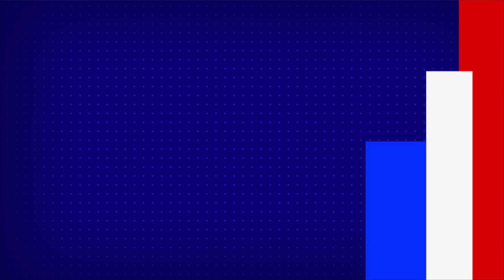తొలిసారిగా గోవులకు అంబులెన్స్‌.. ఎక్కడంటే...! - TV9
Credit : National | Producer/Rajeswari | Editor/Raju